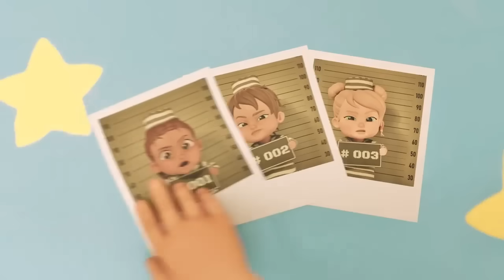Hacer arte con macarrones 👶🍝 NUEVOS episodios de Baby Alive 👶🍝 Dibujos Animados